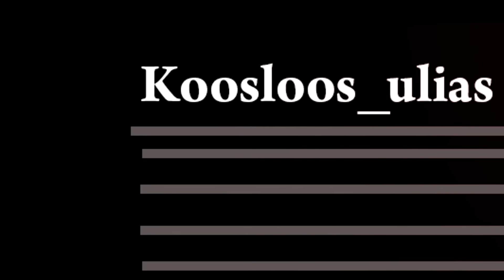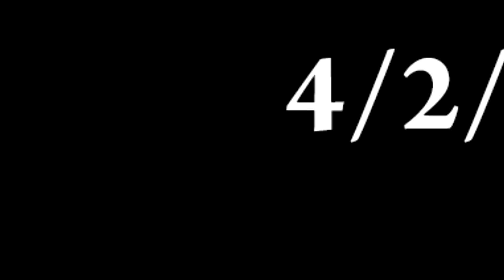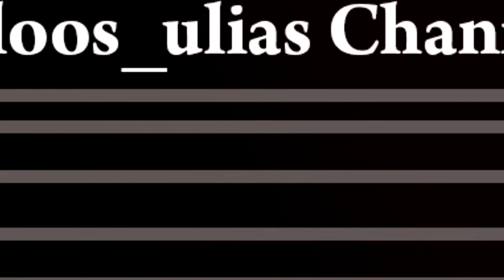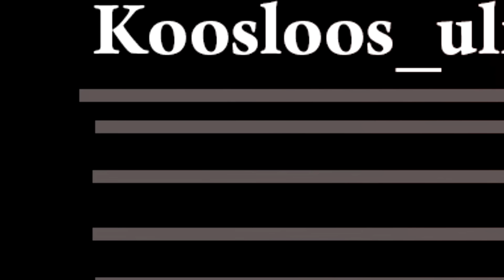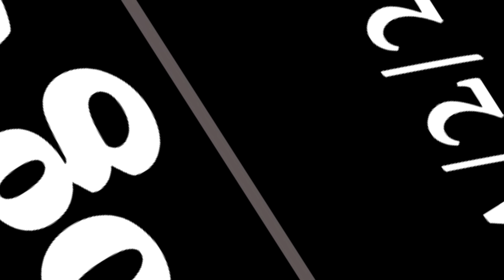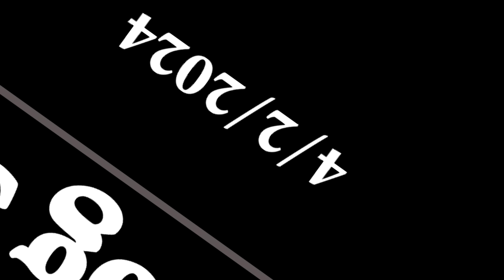Kuv tus nyab lub cev yog Super Zoo 4/2/2024